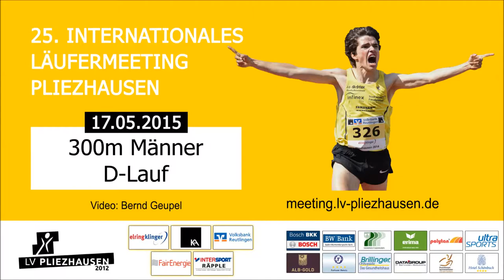300m Männer D-Lauf